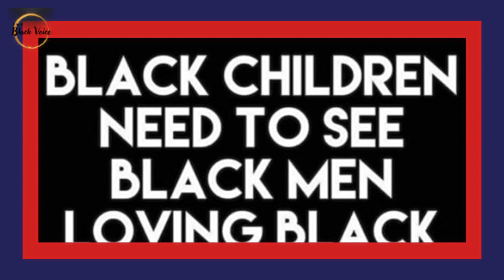Mo'Nique & Son Shalon Still At Odds! Is Husband Sydney to Blame? | Dr. Rick Wallace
Order your copy of Dr. Wallace's 27th book, The Invisible Father: Legacy, the long-awaited sequel to his first book, The Invisible Father: Reversing the Curse of a Fatherless Generation ~ Order now and get the intro price, plus FREE shipping and handling.

Black Wealth Begins with Black Love! The Two are Inextricable ! | Dr. Rick Wallace